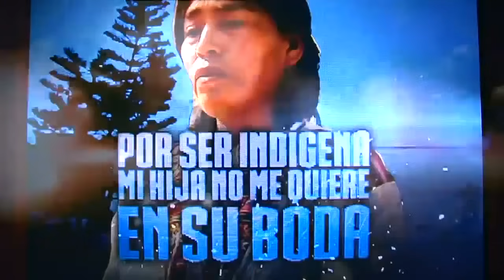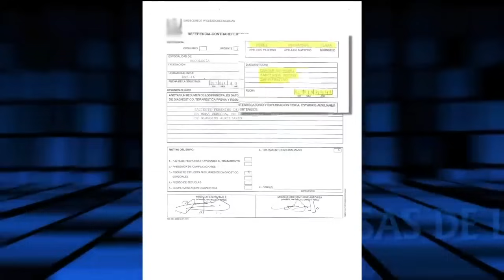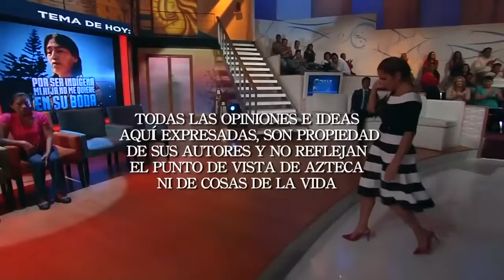"Por ser indígena mi hija no me quiere en su boda"